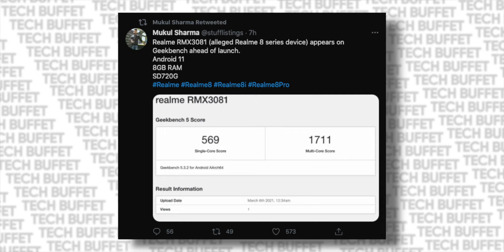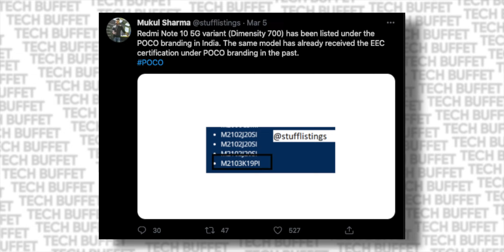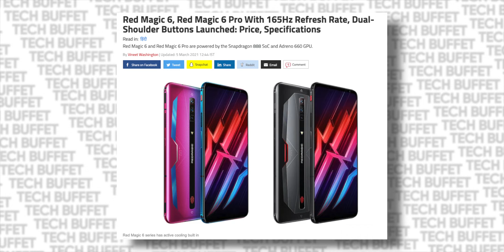Realme 8 Series - The Real Killer of Redmi Note 10 Series?? | TTS Tech News #116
Video Highlights:
1. Other or cool / Sci-Fi
Sony Banana Controller,
Flipkart with Voice Search,
Nintendo switch pro with OLED display,
Samsung MasterCard with a fingerprint sensor,

2. Smartphones
According to Madhav Seth, There won't be any competition after realme 8 Series
In march only with 720G
POCO F3 as Mi 11X,
Mi 10s 5G with SD870,
Realme GT Neo with Dimensity 1200,
Redmi Note 10 5G with Dimensity 700,
POCO M3 Pro rebranded from Note 10 5G,
POCO X3 with 120hz and GG6 and 5100mah,
Mi Mix 4 a foldable phone,
Samsung Galaxy Xcover 5 launched in EU for 25k,
Red Magic 6 is Launched with 165Hz with SD888 for 42k,
Vivo X60 series is coming in March,
Moto g10 and g30 is coming on 9th March,

3. Gadgets
Next year Ipad with OLED Panel,
Samsung Tab s7 and a7 lite coming soon,

4.   PC World
Jio Might launch a laptop with SD with JioOS in JioBook,
Next year MacBooks with OLED Panels,
AnandTech rocket lake CPU break the embargo and it's not good,